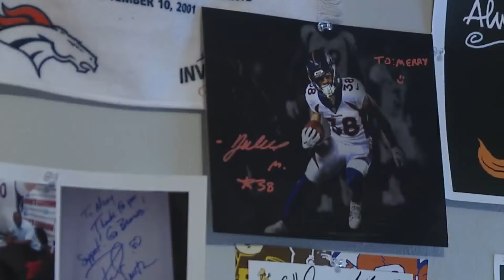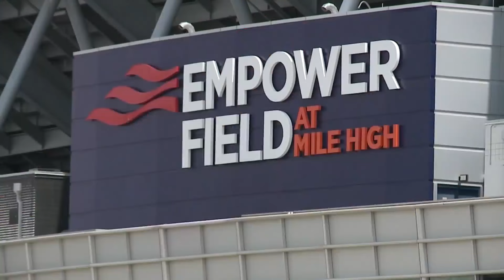Are the Broncos on the way to getting a new stadium?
The Denver Broncos hinted at the option of a new stadium, which could potentially change more than just the game day location. FOX31's Nate Belt shares Greg Penner's comments and talks with a fan.